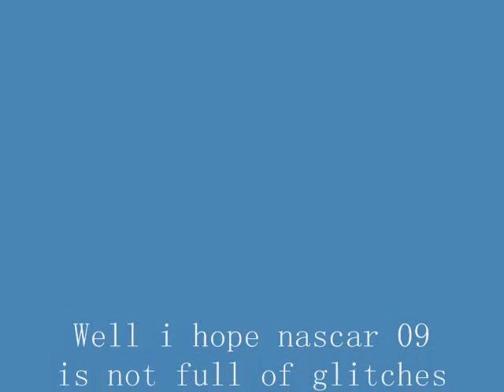Nascar 09 glitch spotted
If you watch the yellow car up high you will see it skips. I hope 09 is not as bad as 08